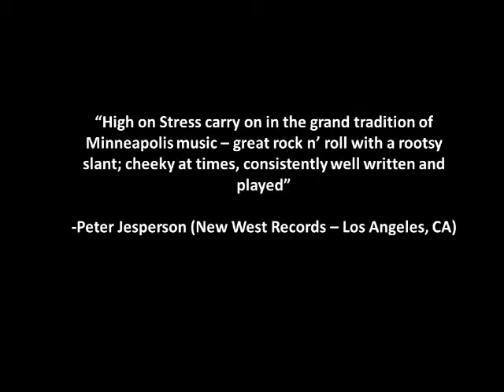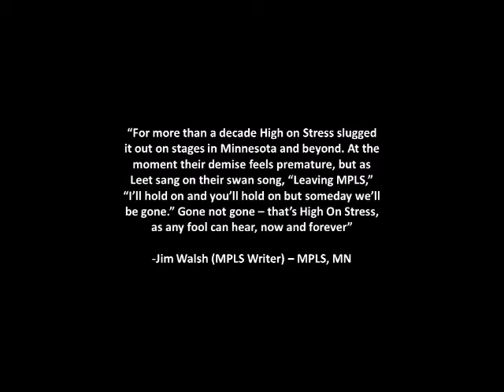High on Stress 2003-2014